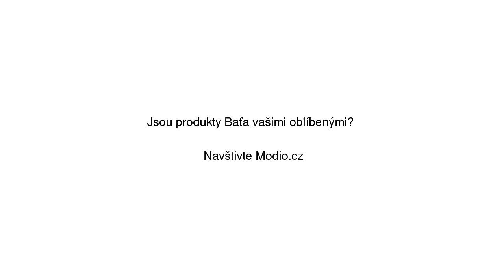Kotníčková kožená obuv na podpatku Baťa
Kotníčková kožená obuv na podpatku Baťa se slevou 30% na Modio.cz. Dámské Chelsea Boots Baťa elegantní styl, bez vzoru, kůže, koktejl, volný čas, jaro, podzim, sloupek. Modio.cz - módní inspirace i možnost nákupu online.

Najdete zde ty nejlepší dámské chelsea boots, všechny na jednom místě